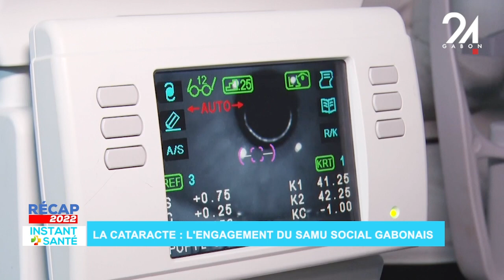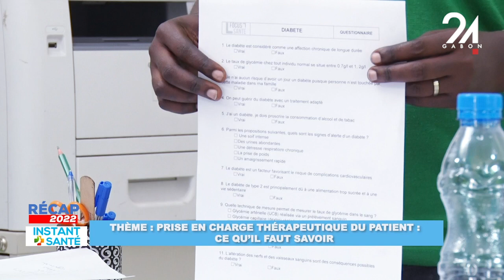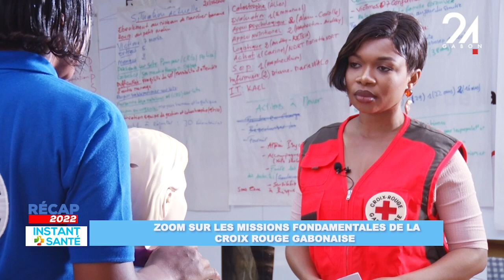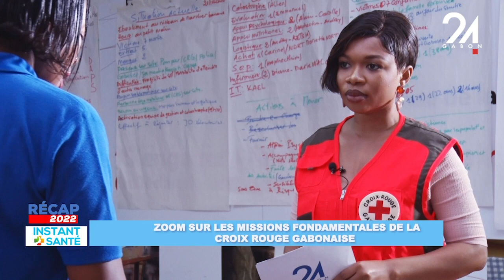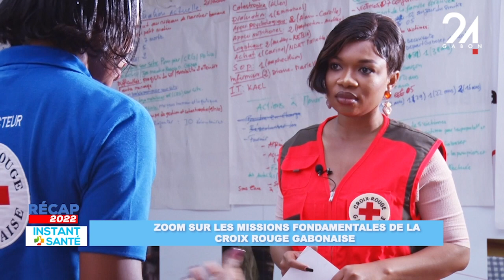LE RÉCAP DE L'ÉMISSION INSTANT SANTÉ